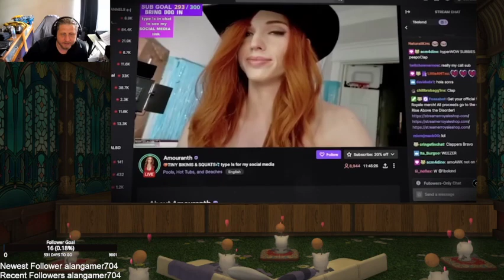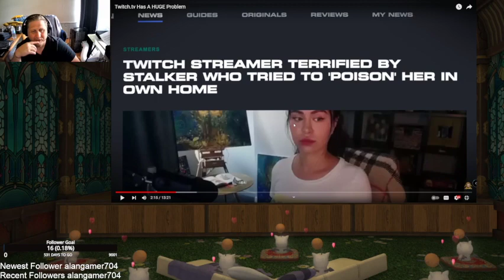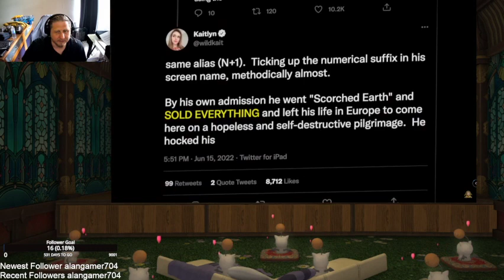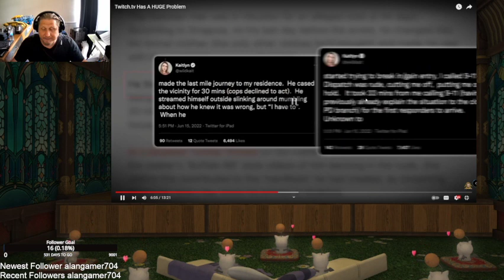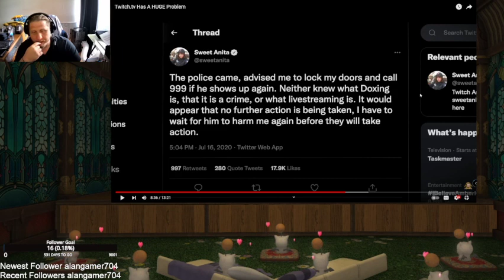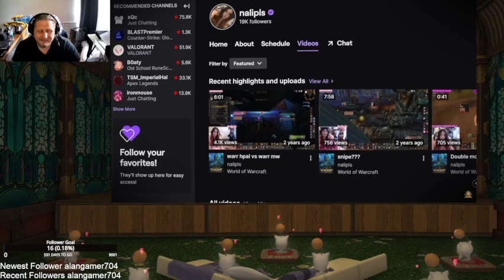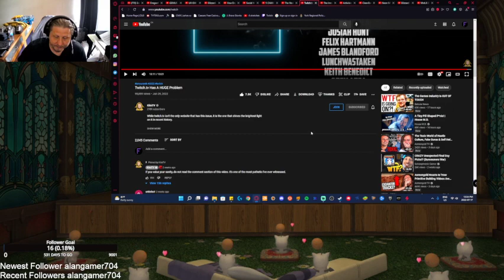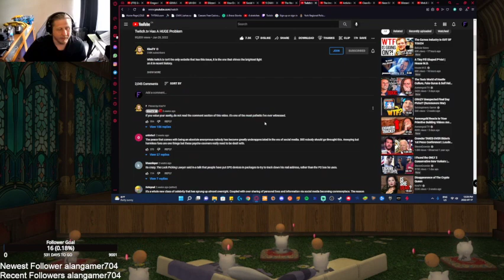Framinthor Reactor - Twitch has a HUGE problem by KiraTV